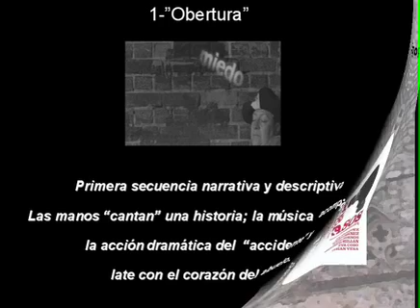SEMINARIO DE MÚSICA-IMAGEN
LA MÚSICA EN MEDIOS AUDIOVISUALES